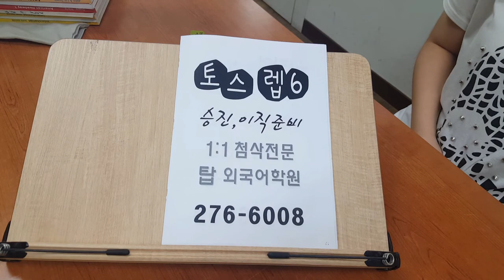토익스피킹 OPIC 오픽 질문 답변 TOEIC SPEAKING 템플릿 개별첨삭 200807